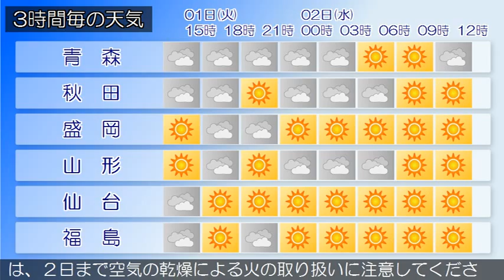2015/12/01 東北地方の天気予報 昼